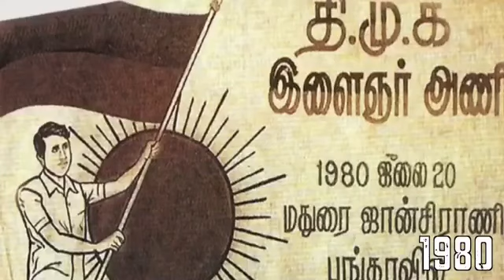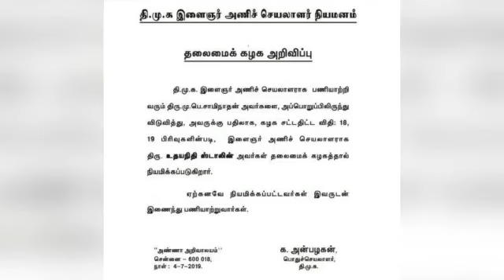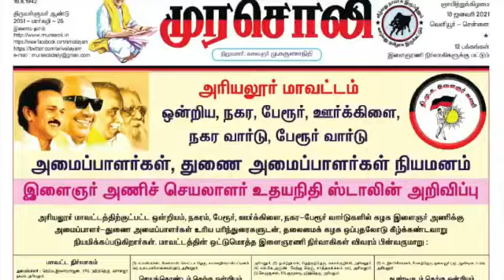dmk entry ( திராவிடம் உருவான கதை )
dmk uruvana kadhai karunanithi porupu mattrum avarkalin uvlaipu ethu ellam onna sayrndhu vantha dhu tha intha dmk soldra dhiravidam katchi athula mulaicha maram tha namma tamil nadu cm stalin oru sagaptham all the best sir